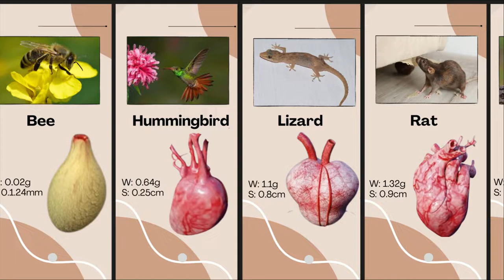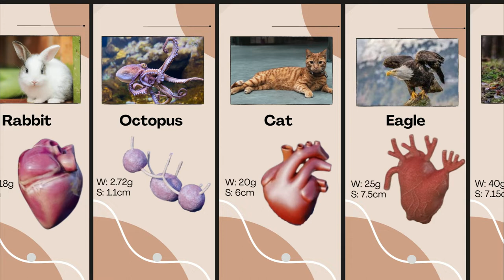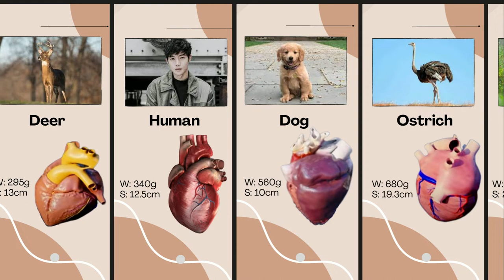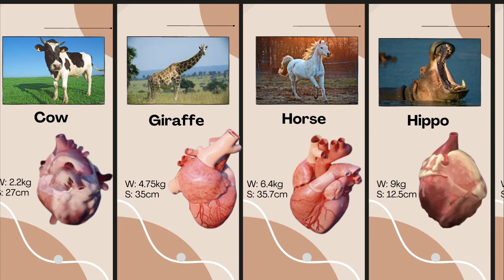Comparison: Animal heart size | Monster heart size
This video shows the Average Heart Size of animals, monsters, fictional characters,...
Data based on literature research on google
Heart images of animals and monsters in the video are for illustrative purposes only, may be the same or different from reality.
LIST Animal Heart Size | Monster heart size
Fairyfly 0.00005g 0.0012mm
Bee 0.02g 1.24mm
Hummingbird 0.64g 0.25cm
Lizard 1.1g 0.8cm
Rat 1.32g 0.9cm
Squirrel 2.72g 1.1cm
Frog 3g 0.5cm
Snake 3g 2cm
Rabbit 10.18g 4cm
Octopus 13.2g 3.56cm
Cat 20g 6cm
Eagle 25g 7.5cm
Fox 40g 7.15cm
Leopard 124g 12.32cm
Sheep 147g 12.1cm
Crocodile 150g 17.1cm
Penguin 140g 10.9cm
Chimpanzee 240g 7.48cm
Deer 295g 13cm
Human 340g 12.5cm
Cheerah 360g 8.2cm
Dog 560g 10cm
Ostrich 680g 19.3cm
Gorilla 820g 22cm
Tiger 940g 15cm
Polar bear 1.08kg 15.92cm
Lion 1.175kg 16.75cm
Dolphin 1.74kg 28.84cm
Cow 2.2kg 27cm
Giraffe 4.75kg 35cm
House 6.4kg 35.7cm
Hippopo 9kg 39.8cm
Elephant 21kg 62cm
Blue whale 199.5kg 150cm
T-Rex 230kg 182cm
King Kong 232000kg 7.19meter
Godzilla 398536kg 9.53meter